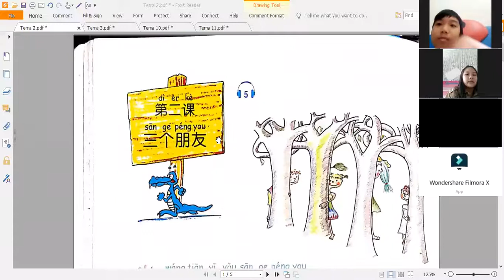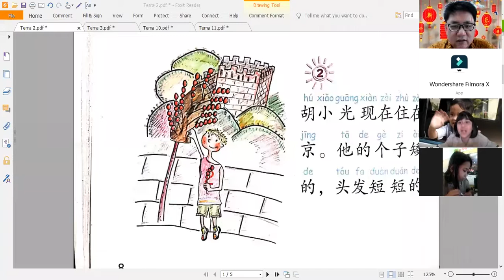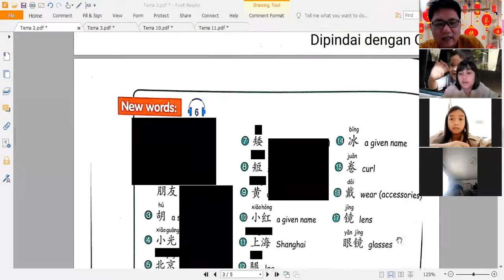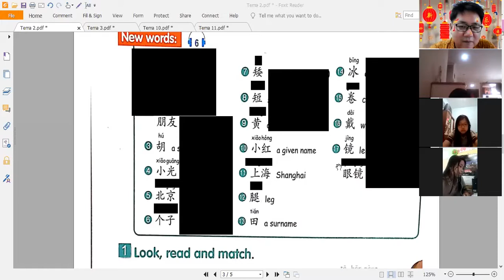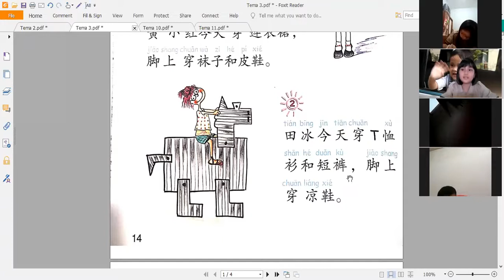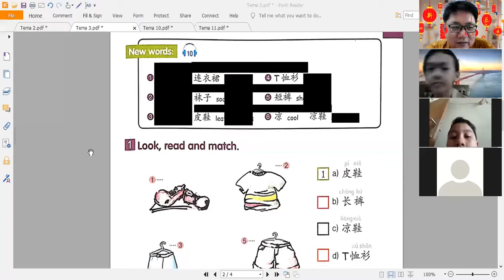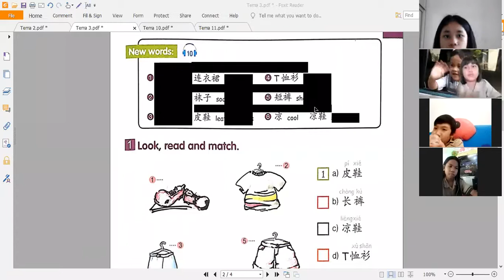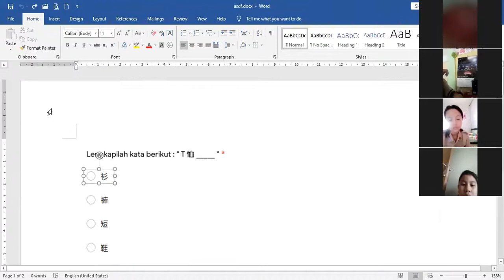3 Nov 20 TH zoom kelas 5C